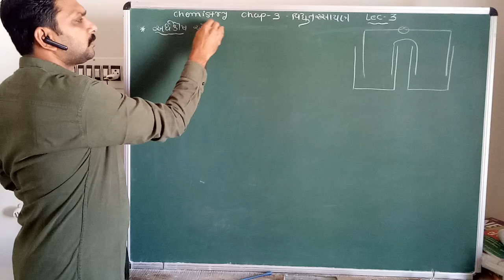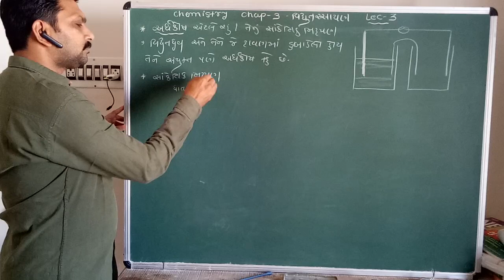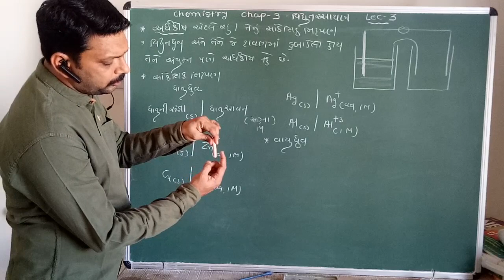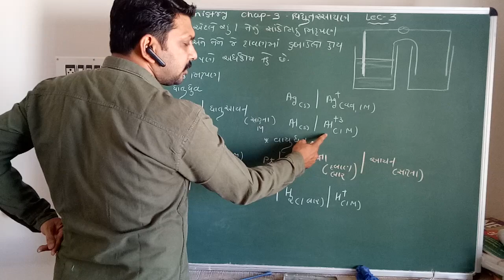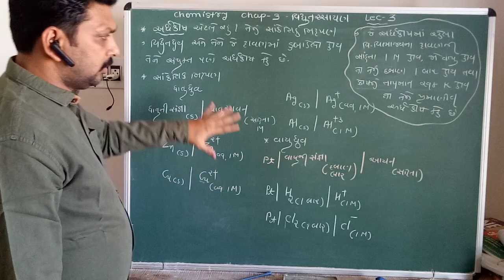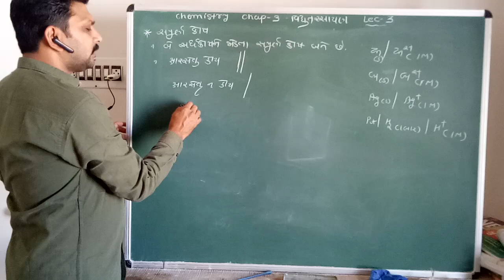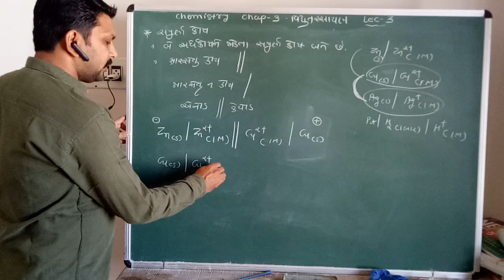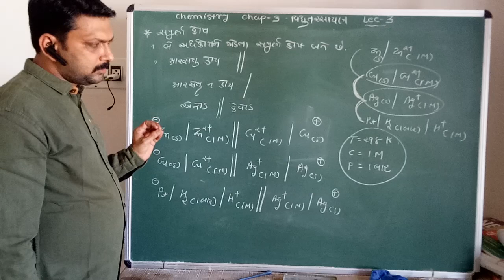Chap 3 વિદ્યુતરસાયણ lec 3.1 by Y M Baraiya